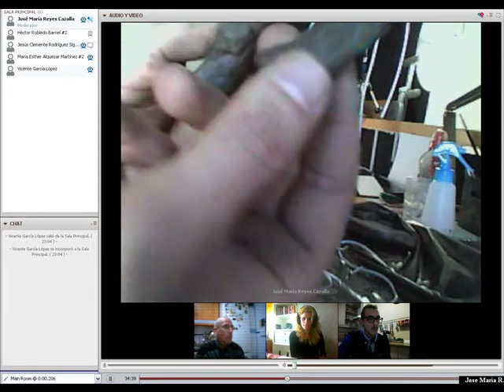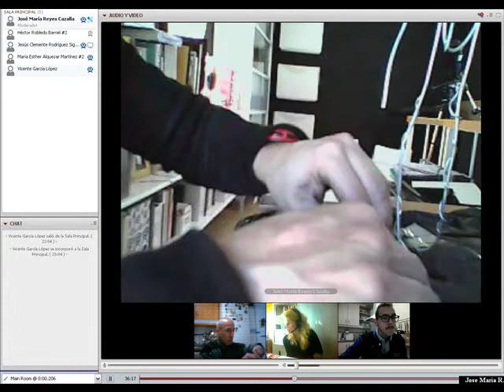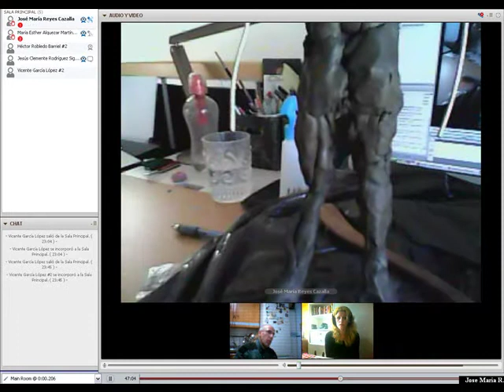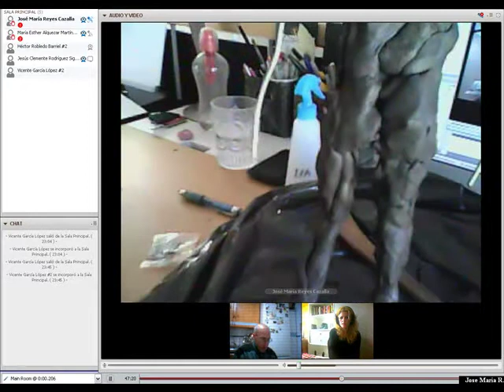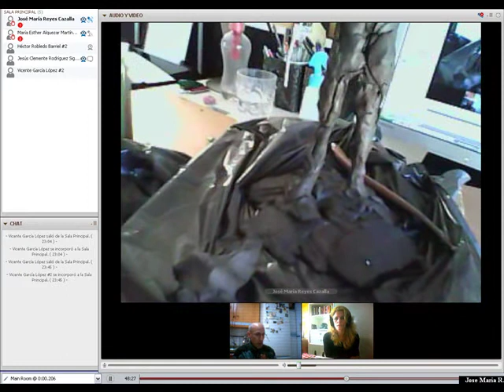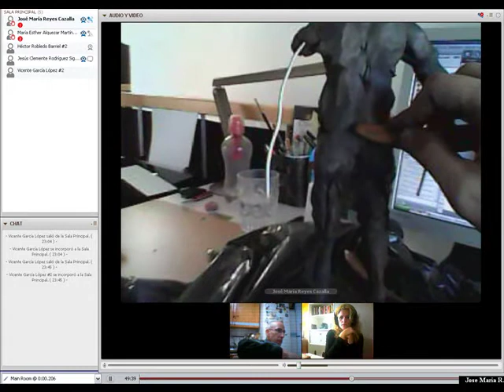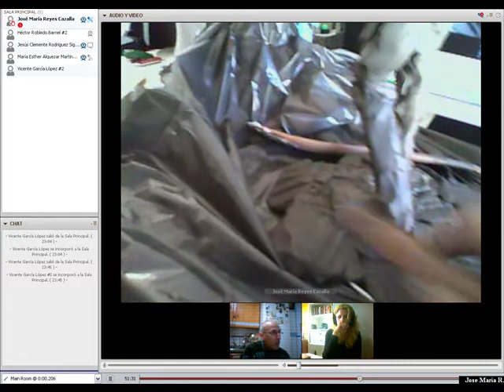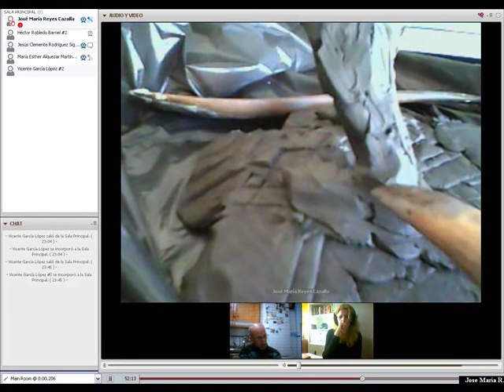MODELADO 1 de 3